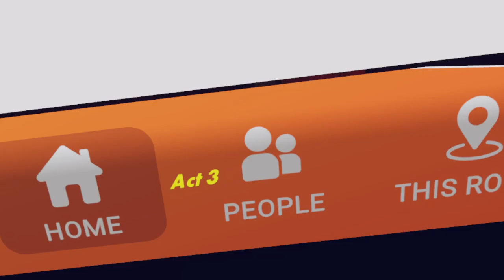What a 5:04 Walk Any% Requires | Walk Mode PB